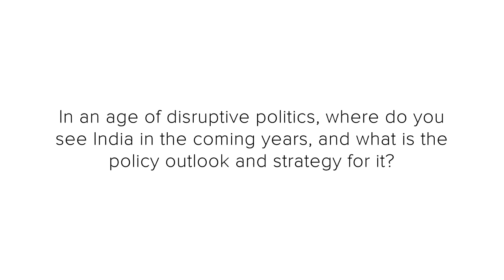MK Narayanan on Disruptive Politics